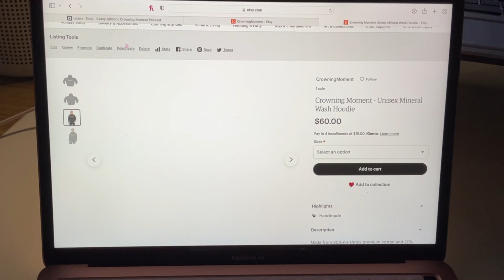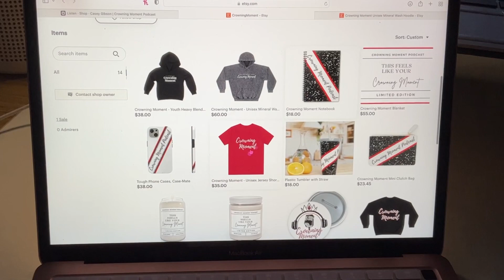vlogmas day 5